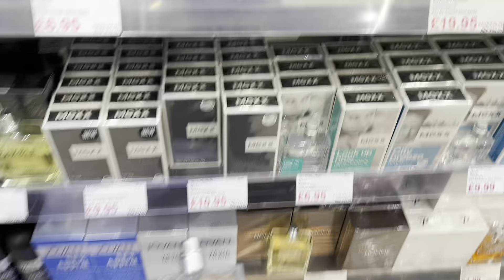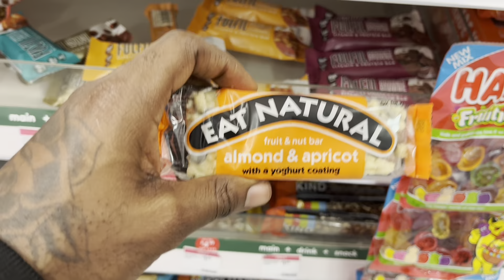Time is finite